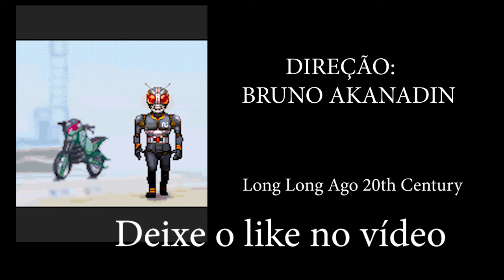Nerdice Sem Limites - Encerramento Black Kamen Rider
Vinheta de Encerramento/Ending do canal Nerdice Sem Limites estilo Black Kamen Rider.